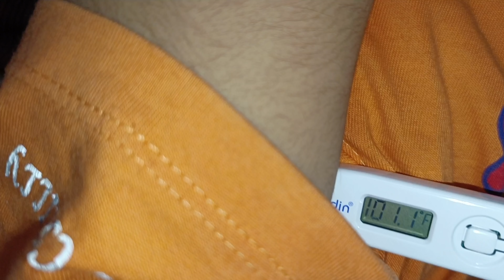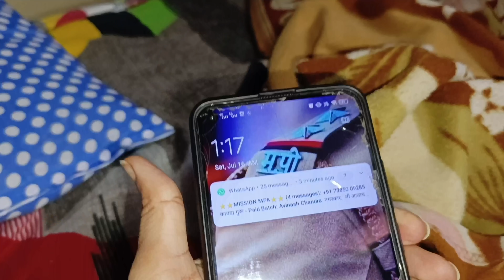पोलीसवाल्याच दुःख😥थरारक अनुभव🤭..रात्री 9 ते पहाटे 5:40 संपूर्ण रात्र खूप भितीमधे काढली🤔श्रीची भिती🤦